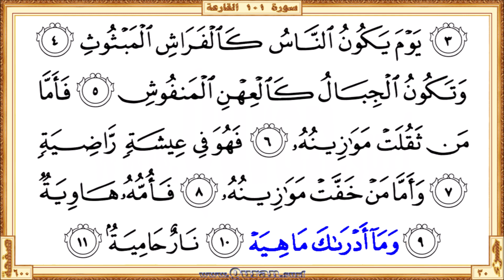Surah 101 Al-Qari'a | Reciter: Mahmoud Ali Al-Banna | Text highlighting HD video on Holy Quran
Surah Al-Qari'a - Beautiful HD video view on your screen. The video shows highlighted the Qur'an text portion along with the beautiful and heart shuddering recitation by Mahmoud Ali Al-Banna. Quran.surf videos generally show only five lines of Quran text on one screen by following the page layout of the printed version of the Mus'haf. It can be viewed well on small mobile screens and large projector screens. Therefore, it provides a great way for those who want to learn or teach the recitation of the Qur'an well.

• Short URL for this video from Quran.surf (included easy navigation links)
• Videos for each Quran pages those recited by Mahmoud Ali Al-Banna

* Correct redirection applies only after completed all of the surah/page videos those recite by Mahmoud Ali Al-Banna. Short URL for the YouTube video is subject to 'special notes'